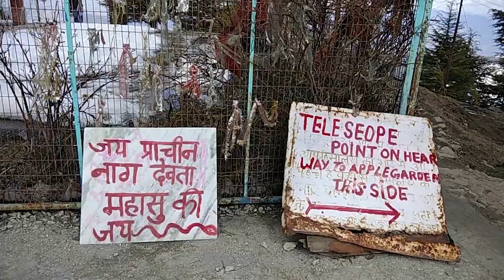Uncensored vlog from Kufri Shimla | SM Vlogs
Hey guys , this is the one of the most toughest video i have ever shooted and got adventured during shooting this must watch this video is directly from kufri, Shimla

VIDEO SHOT : Canon EOS600D